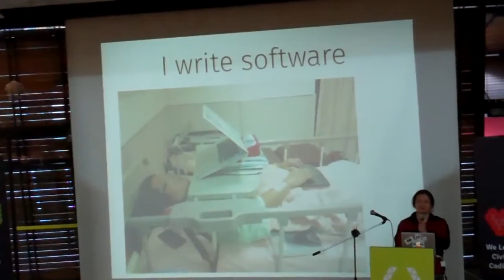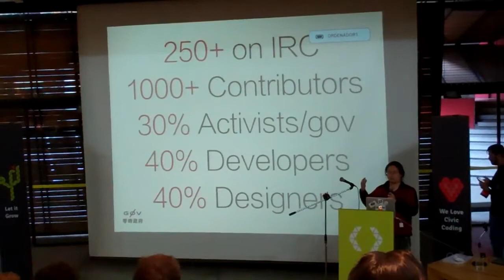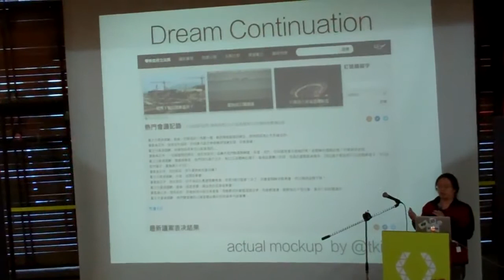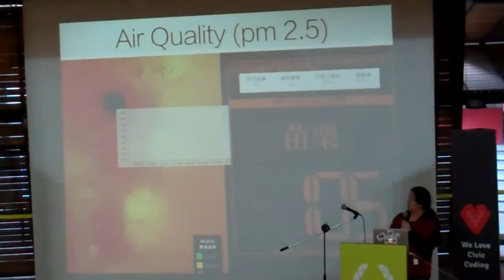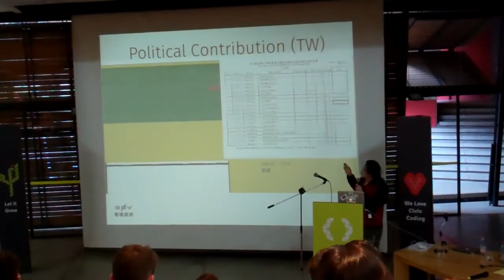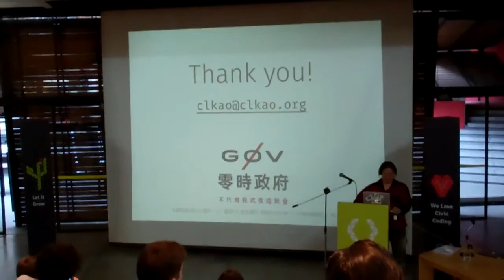Growth Hacking for Civic Hacking Communities - g0v.tw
Lightning talk @ PoplusCon 2014/04/29 Santiago, Chile
by clkao

Video by Marcelo Elizeche